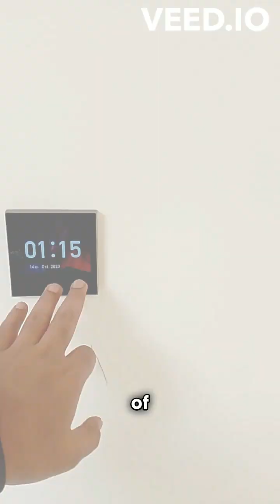How I gave Interview to a Chinese channel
Is your past holding you back from moving forward into the future God has for you? Stop looking in the rearview mirror of your life. There's a reason the windshield is bigger than the rearview mirror. The future is so much bigger than the past. Forget past hurts and disappointments so God can do a new thing in your life!

Speakers:
John Inspiration
(Shoaib Hassan)